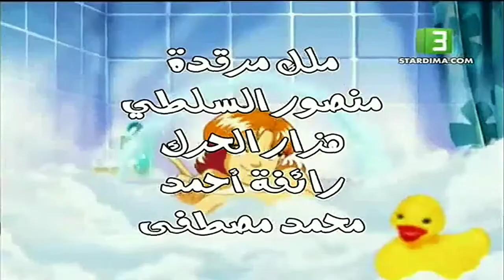W.I.T.C.H. | الفتيات الخارقات | Arabic | Season 2 | Original Opening Theme (HD) [With Arabic titles]